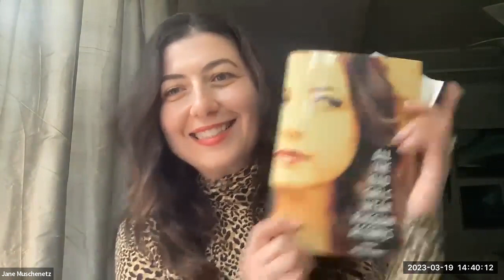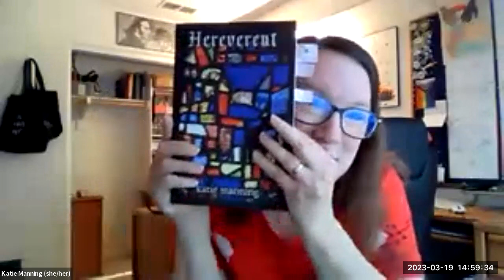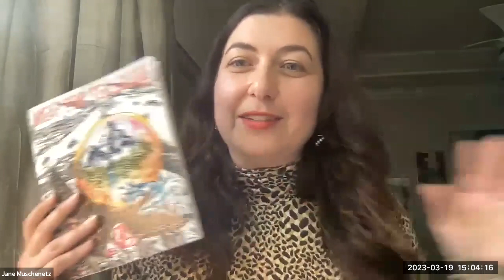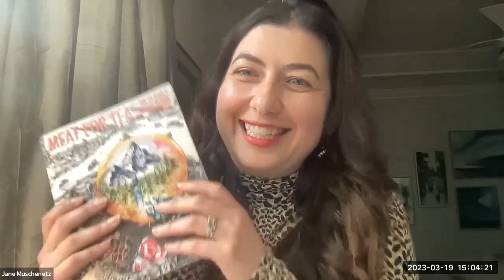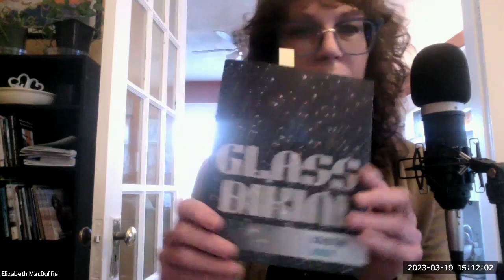Bad Girls of Poetry: A book party for All the Bad Girls Wear Russian Accents by Jane Muschenetz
Bad Girls of Poetry: A book party in honor of All the Bad Girls Wear Russian Accents by Jane Muschenetz
March 19, 2023, 2:30 PST on Zoom
Hosted by Katie Manning
Featuring readings by Tara Masih, John Guzlowski, Shyla Shehan, Elizabeth MacDuffie, and Marjorie Tesser.